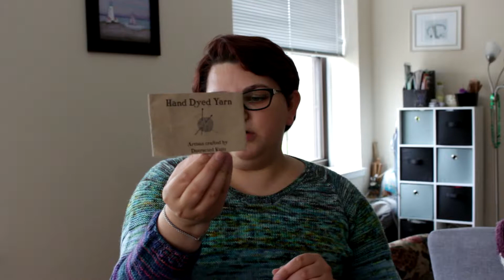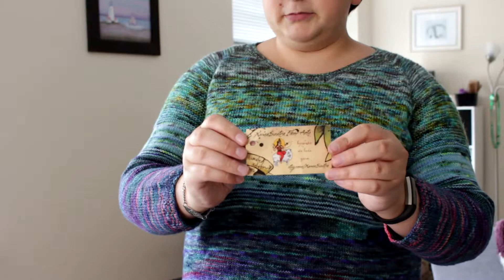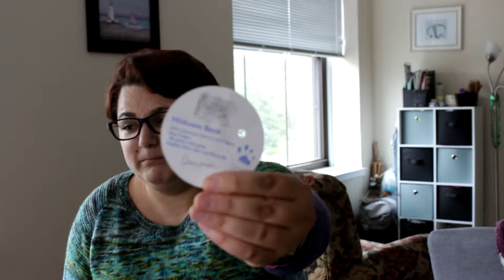Episode # 29 - In Which I'm Changed for the Sweater